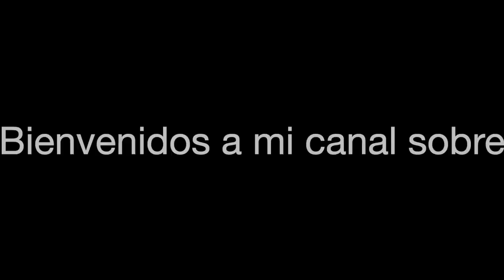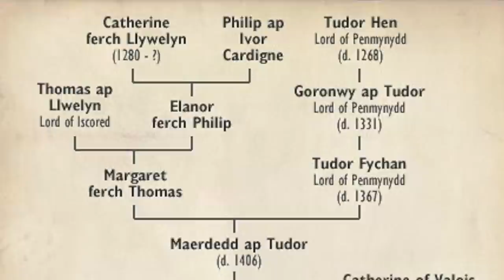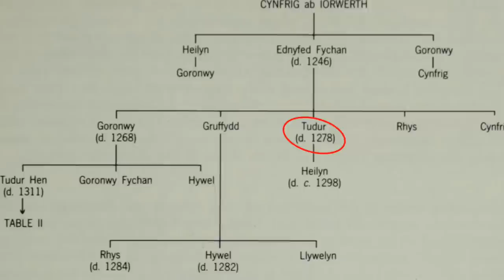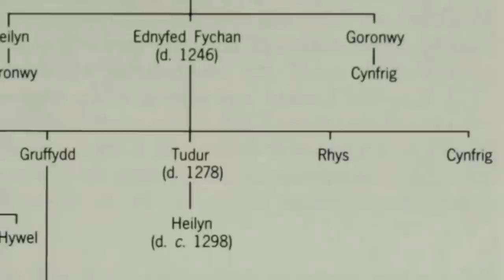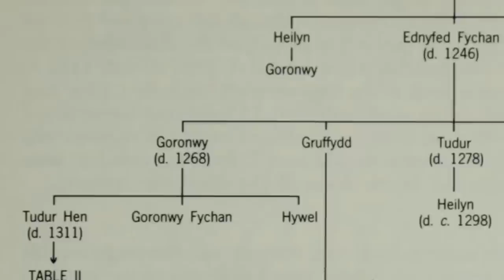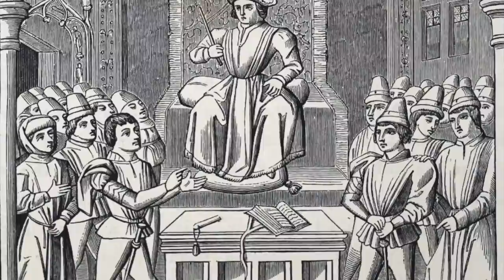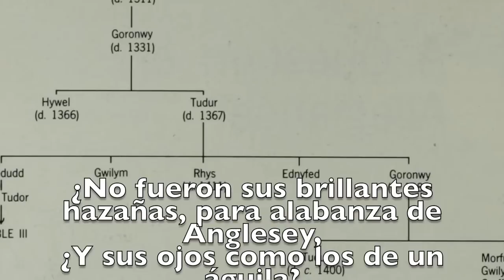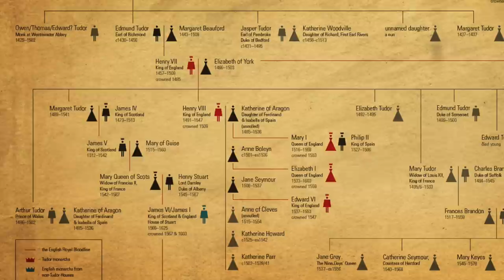Antepasados galeses de los Tudor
Muchos pasan por alto que Enrique Tudor, rey de Inglaterra y padre de los majestuosos Tudor, era galés, nacido y criado en la tierra de sus padres.

Este video explora en detalles los antepasados de Enrique VII, que remontan su historia al lejano siglo XII.

La música de fondo utilizada en este video pertenece a Alexander Nakarada - CreatorChords (We Are Era Music).